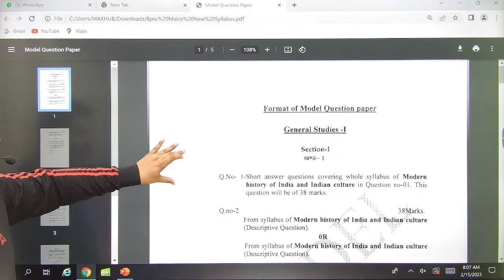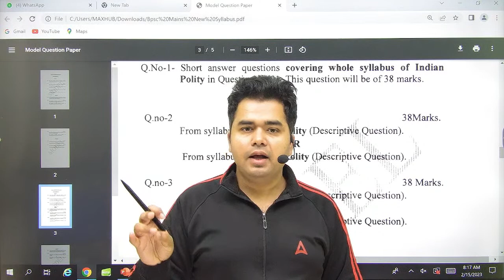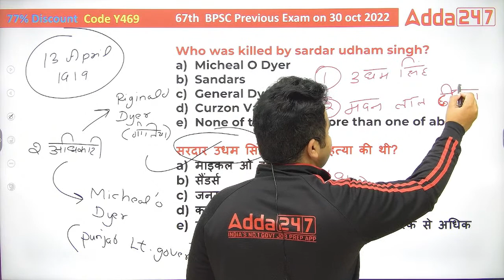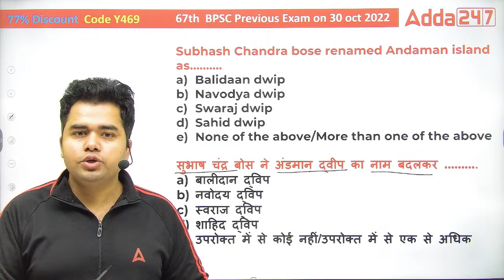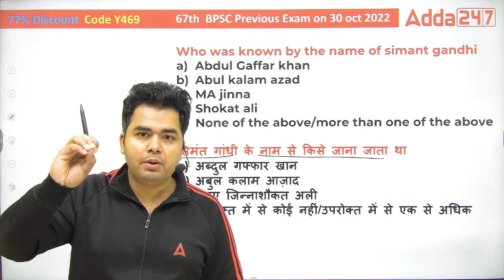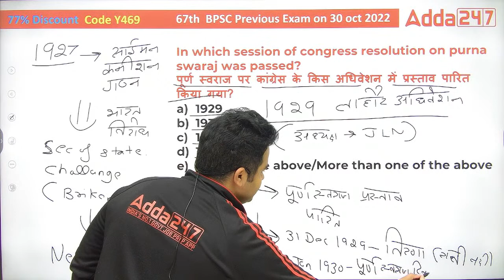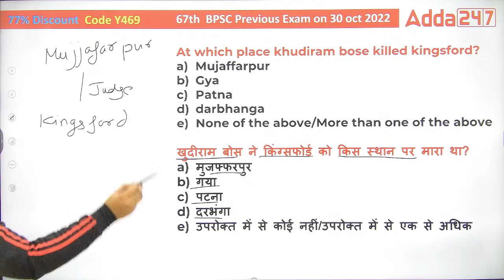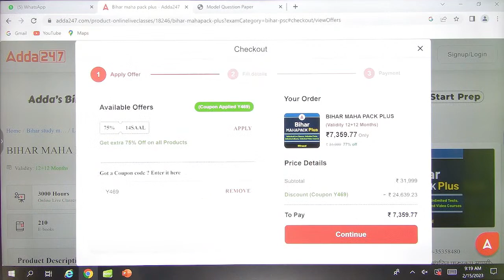Previous Year Question | History For 69th BPSC | 69th BPSC Classes By Vikram Sehrawat sir #2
Previous Year Question | History For 69th BPSC | 69th BPSC Classes By Vikram Sehrawat sir

1️⃣ अच्छे शिक्षकों से सीखें
2️⃣ गहन विश्लेषण
3️⃣ परीक्षा योजना रणनीति
4️⃣सर्वश्रेष्ठ प्रश्न समाधान
5️⃣समय प्रबंधन